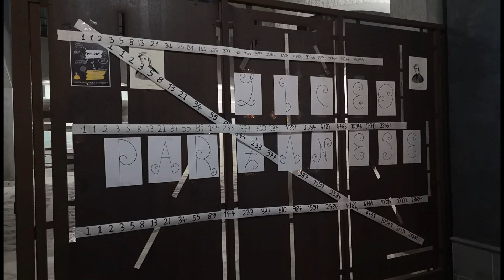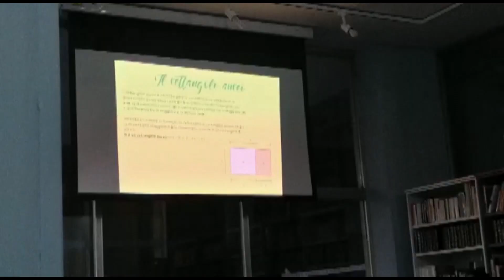Il Parzanese di Ariano celebra Fibonacci, padre della matematica moderna